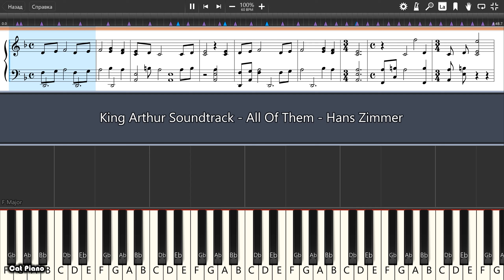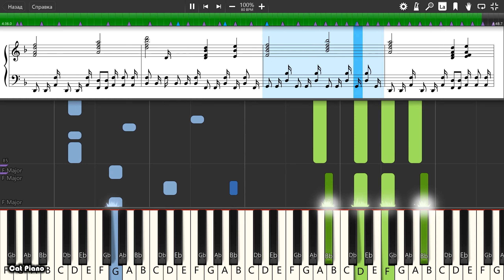King Arthur Soundtrack - All Of Them - Hans Zimmer - Piano tutorial and cover (Sheets + MIDI)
How To Play King Arthur Soundtrack - All Of Them - Hans Zimmer on piano